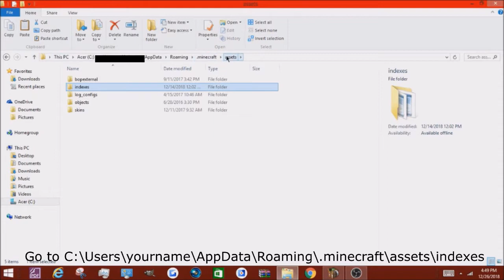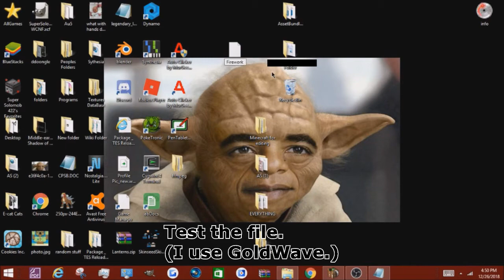(1.14+)How To Get Sounds from Minecraft Without Recording them!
How to get/extract minecraft sounds, so you don't have to record them! You could use them for a let's play, or a Minecraft Animation (Like I did.) or just plain troll your friends with that Creeper sound.

My next Video is going to by my Channel Trailer Released on New Year's Day.

Mojang made the sounds, not me.
(And they probably had help.